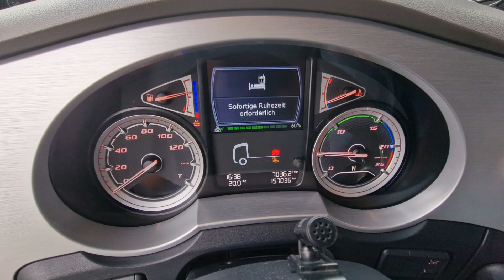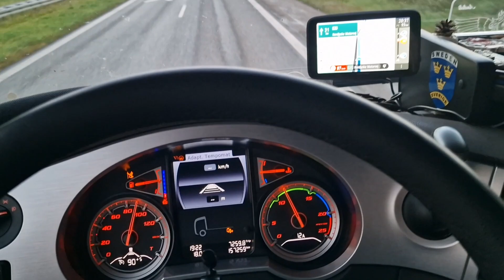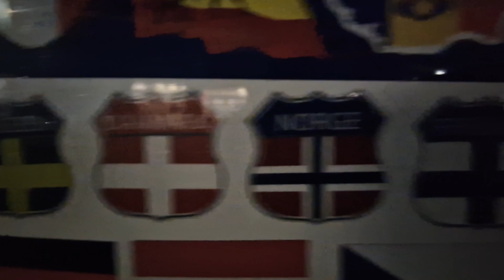Am Weg nach Norwegen 2. Von Hamburg über Flensburg nach Hirtshals zum Zoll.